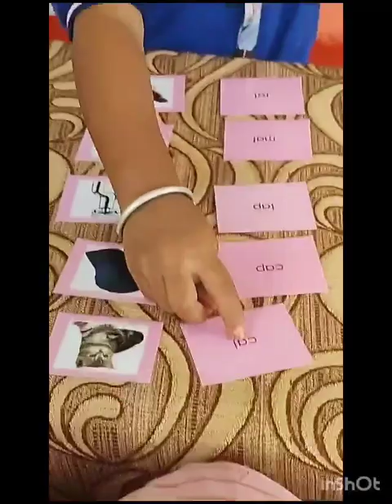'a' cluster words reading by Mont-Senior